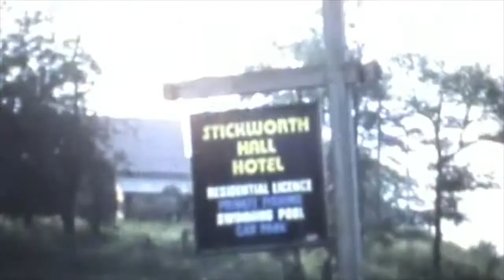Rose Harrison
This video is our beautiful grandma Rose Harrison.